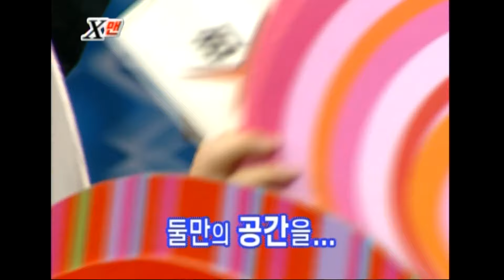[x맨] 치트키 바다❤️성진 ep.109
모두가 응원합니다...😁
일요일이 좋다 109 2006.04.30
출연 : 유재석, 강호동, 김종국, 하하, 박명수, 김종민, 지상렬